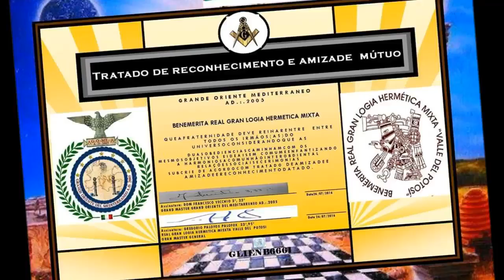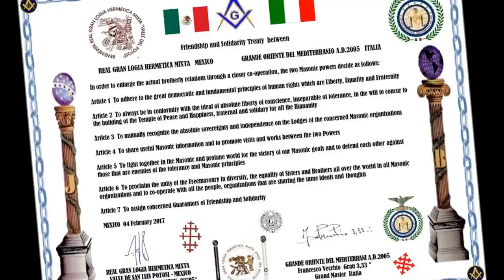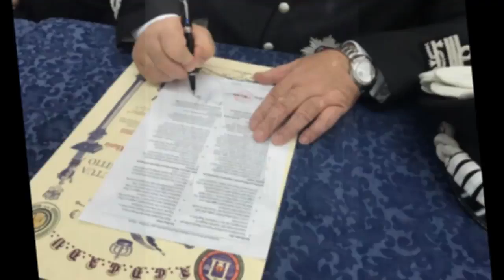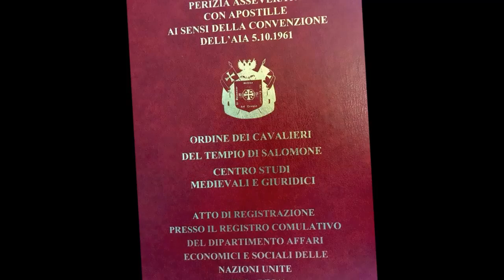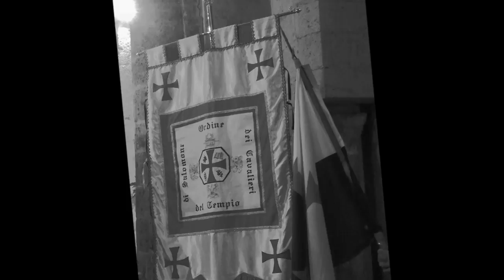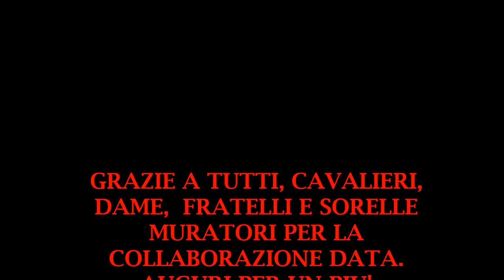2017 Anno di grandi soddisfazioni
Una carrellata degli eventi e del profiquo lavoro compiuto nel 2017